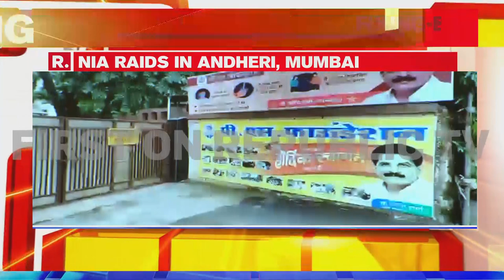NIA Raids Arrested Former Mumbai Cop Pradeep Sharma's NGO 'P.S Foundation' | Vazegate | Republic TV